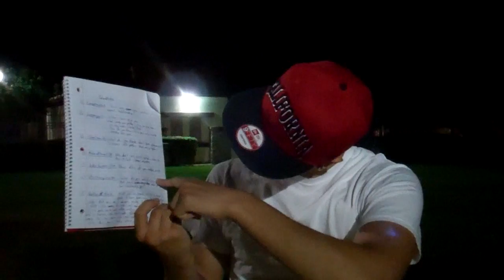Charlie Thursday #32 - Longest Relationship, Ideal Girl